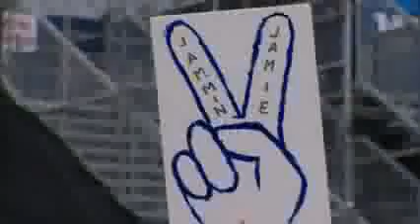Jamie Anderson talks about winning Women s Snowboard Slopestyle